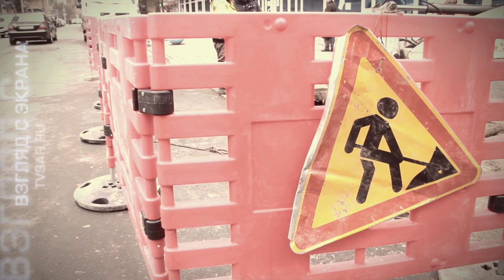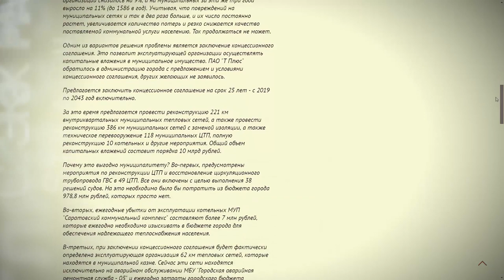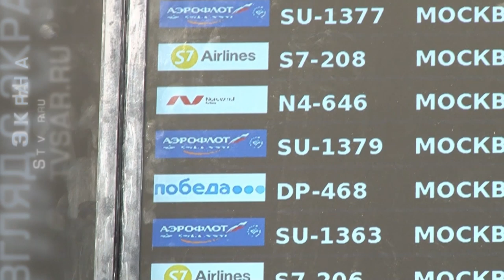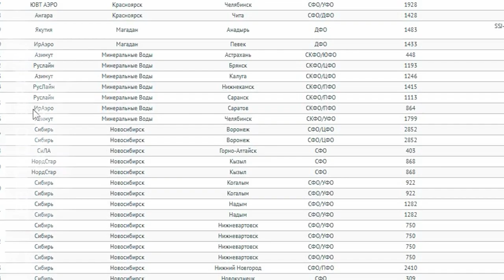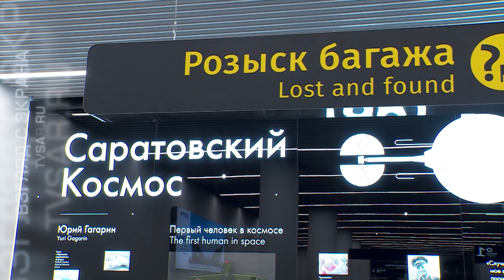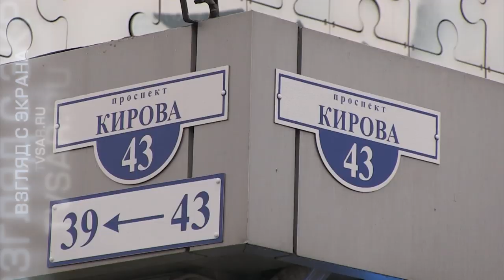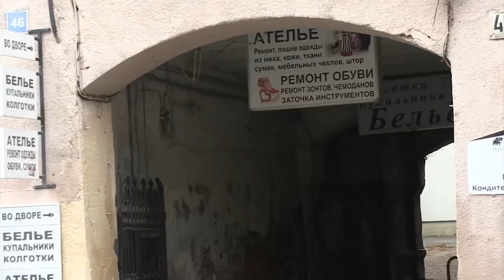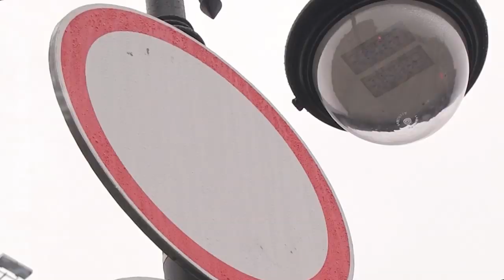"Взгляд с экрана". 184 выпуск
Вышел новый выпуск еженедельной программы "Взгляд с экрана". Главные темы: концессия ПАО "Т Плюс", развитие региональных авиаперевозок и мировые достопримечательности в Саратове. Подробности на сайте ИА "Взгляд-инфо'.